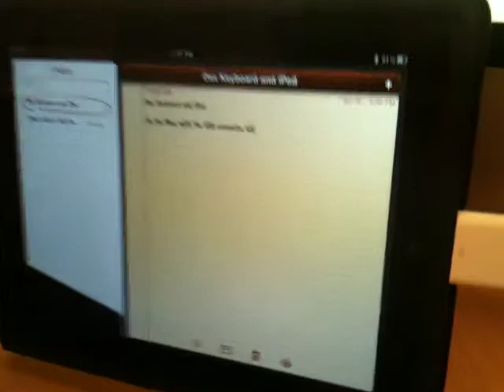DasKeyboard on iPad via USB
Using the DasKeyboard ultimate via the USB Connector Kit for Apple's iPad.